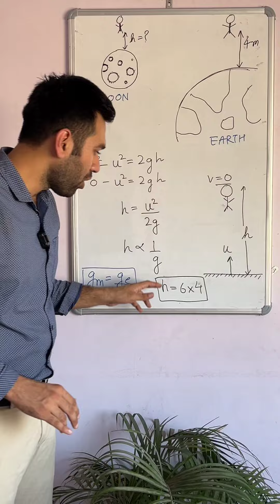Gravitation Problem #5 || Class 11